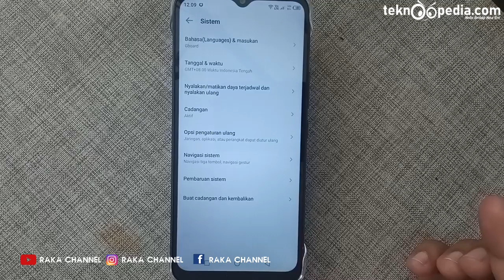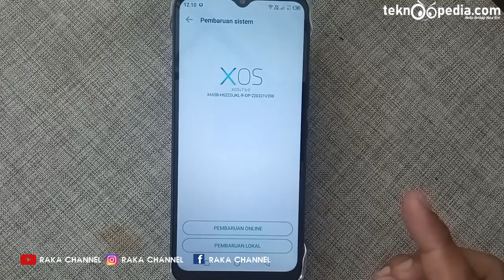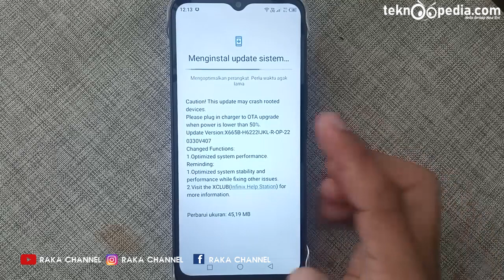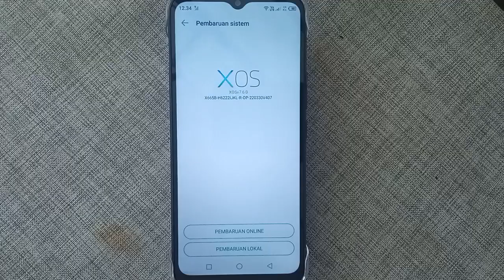Cara Update / Pembaruan Sistem Keamanan HP Infinix HOT 12i XOS 7.6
Cara Update / Pembaruan Sistem Keamanan HP Infinix HOT 12i XOS 7.6 Terbaru

Perhatian : Tutorial ini menggunakan OS Android 11 - XOS

Rekomendasi Hape Terlaris Berdasarkan Merek
Rekomendasi Hape BARU Release Berdasarkan Merek